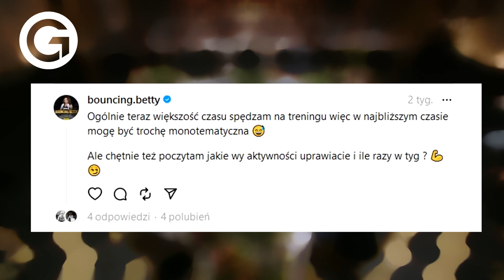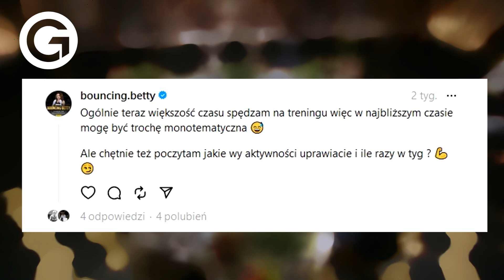GWIAZDA NETFLIX zawalczy w klatce PRIME! Kim jest BOUNCING BETTY?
BOUNCING BETTY - Kto to? Kim jest? Bernadeta Urbańska została nowym nabytkiem federacji PRIME SHOW MMA.

👊Goniec SPORT to kanał dla sympatyków sportu a w szczególności sportów walk. Od prawdziwego MMA - KSW, UFC, czy FEN,  po gale freakowe takie jak - FAME MMA, Clout MMA, PRIME SHOW MMA. Nie zabraknie także szermierki na pięści 🥊 i gal bokserskich - Gromda, Knockout Boxing Night, Tymex, czy MB Promotions, Mateusza Borka.
🥊Na naszym kanale znajdziesz też unikatowe wywiady, newsy czy relacje z najważniejszych wydarzeń.